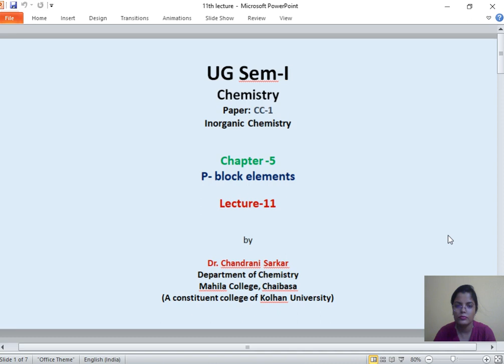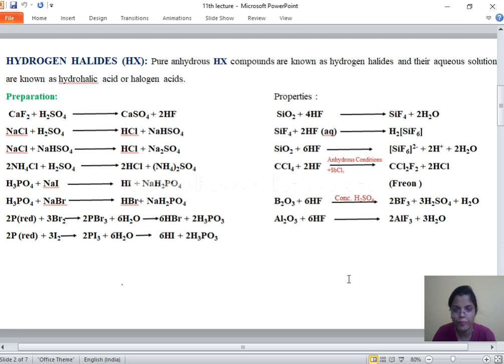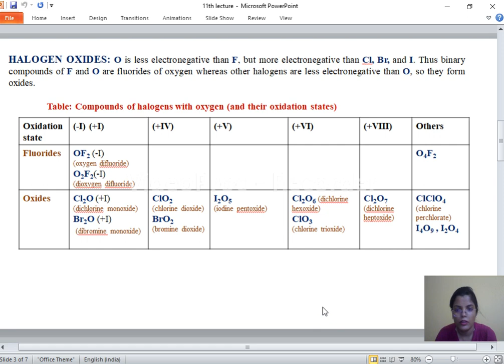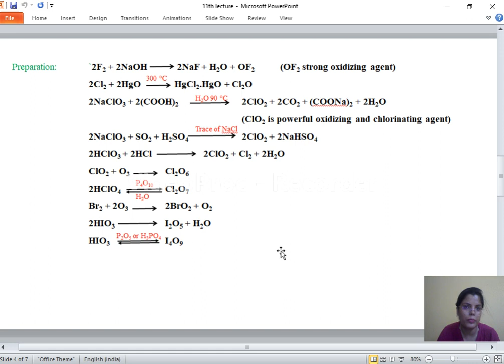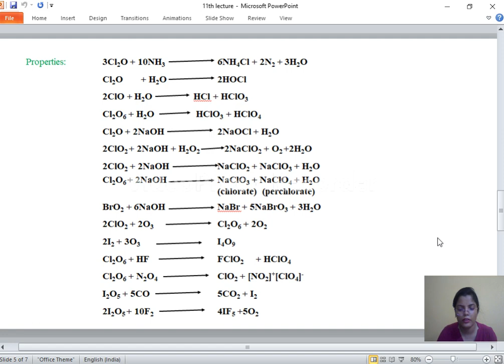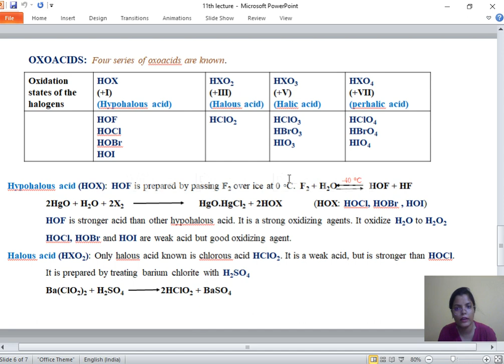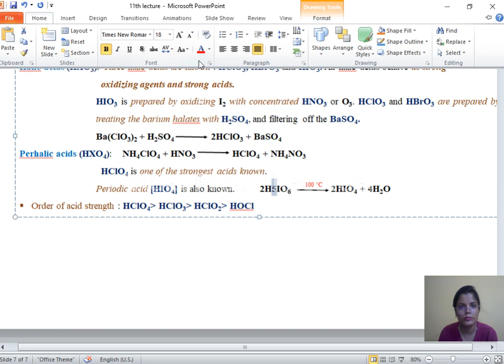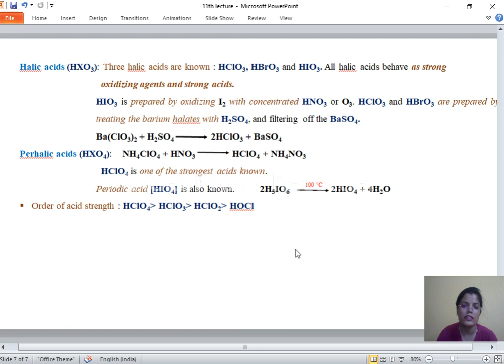Halides, oxides and Oxyacids of halogens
Lecture #11, p block elements,  CC-1, UG chemistry for hons. students,  KU